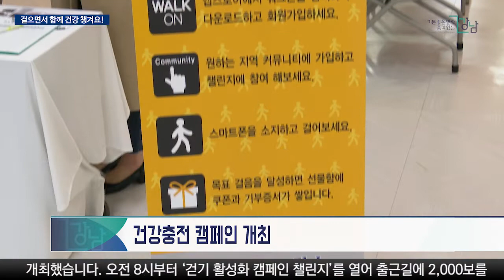걸으면서 함께 건강 챙겨요!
강남구가 지난 18일 걷기를 통해 일상에서 건강을 챙기는 ‘건강충전 캠페인’을 개최했습니다.

오전 8시부터‘걷기 활성화 캠페인 챌린지’를 열어 출근길에 2000보를 달성한 직원 100명에게 선착순 커피를 전달했습니다.

구청 1층 로비에서는 오전 10시부터 나누리 병원 정형외과의사가 ‘관절 질환의 종류와 치료법’에 대해 강의를 진행했고, 이후 구청 담당자가 노년기 건강관리 사례로 관절의 유연성과 근력 강화에 효능이 있는 중국의 전통체조‘타이치 건강동아리’를 소개했습니다.

다음 달 18일 점심시간에는 참가자들과 청담공원 걷기를 실시할 예정입니다. 참여 희망자는 구청 건강증진과(☎ 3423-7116)로 문의하시기 바랍니다. 강남구는 앞으로도 다양한 프로그램으로 ‘구민이 건강한 도시, 강남’을 만들어 나갈 계획입니다.